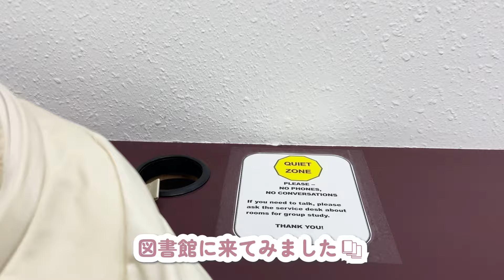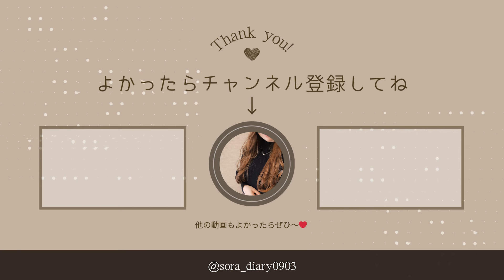28歳でアメリカ大学デビュー！初日からやらかした… | My First Day at an American College!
アメリカ留学1日目の様子を撮影してみました。
ぜひごゆっくりご覧ください～！